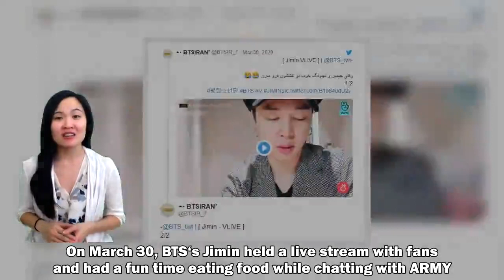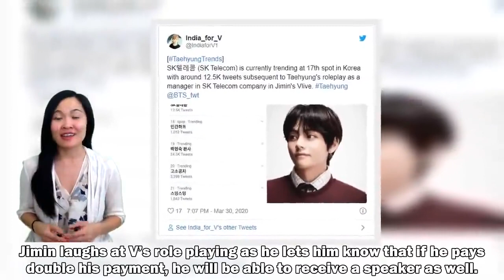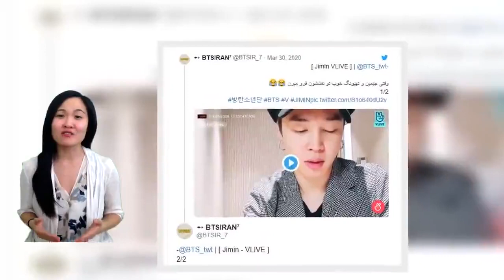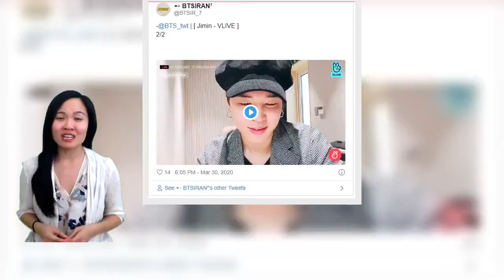BTS’s Jimin And V’s Phone Conversation Is How We Talk With Our Best Friends